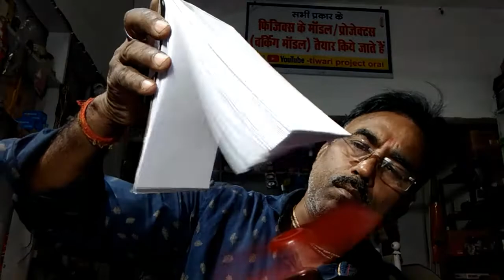कूलर के वाटर पम्प से बना हाई स्पीड A.C मिनी फेन